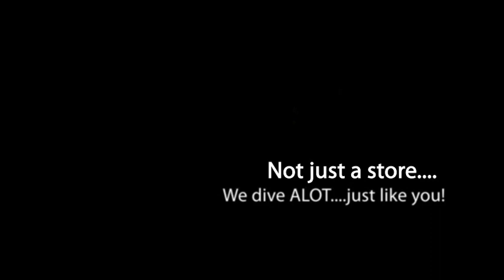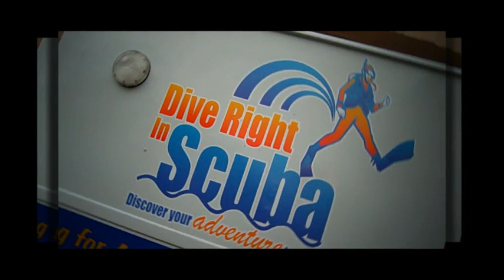Welcome to Dive Right In Scuba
A little montage of this year and some of the events and things we do here at DRIS.